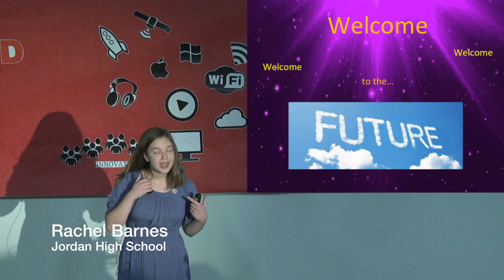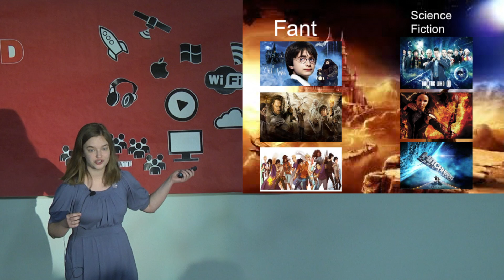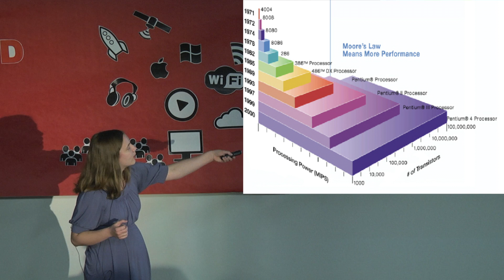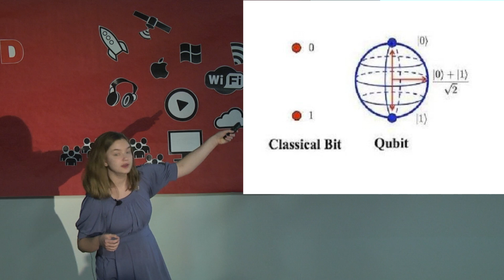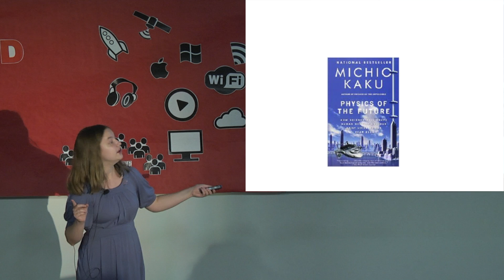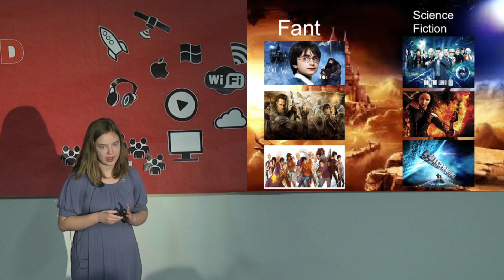An Invention From Fiction | Rachel Barnes | TEDxYouth@CSD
"An Invention From Fiction" describes the ways in which theoretical physics will improve our future. Rachel's vision for quantum computing will shape the future just as the personal computer has shaped the present.

Rachel Barnes is an amazing Utah high school student with a passion for all things physics. This passion started through reading science fiction and encompasses topics that are not too far removed from our current reality. She is her high school's Computer Technology Sterling Scholar nominee.